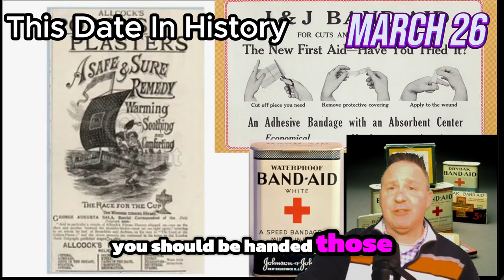March 26: A Day to Remember in History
On March 26, significant events took place throughout history. From groundbreaking discoveries to important milestones, this day has left its mark in history. Watch this video to learn more about the events that make March 26 an unforgettable day in history.

1790 US Congress passes Naturalization Act, requires 2-year residency
1804 Congress orders removal of Indians east of Mississippi to Louisiana
1804 Territory of Orleans organizes in Louisiana Purchase
1830 The Book of Mormon is published in Palmyra, New York
1845 Patent awarded for adhesive medicated plaster, precursor of band-aid
1885 1st modern, legal cremation held in England at Woking, Surrey
1910 US forbids immigration to criminals, anarchists, paupers and the sick
1937 William H. Hastie becomes 1st black federal judge (Virgin Islands)
1945 Allies led by US Marine Corps secure island of Iwo Jima from Imperial Japanese Army, after 18,000 Japanese & 6,000 Americans killed
1951 United States Air Force flag officially adopted by President Harry S. Truman
1958 US Army launches America's third successful satellite, "Explorer III”
1962 US Supreme Court backs 1-man-1-vote apportionment of seats in state legistature
1966 Large-scale anti-Vietnam War protests take place in the United States, including in New York, Washington, D.C. and Chicago
1973 TV soap opera "The Young & the Restless" premieres on CBS
1976 Queen Elizabeth II sent out the first royal email, from the Royal Signals and Radar Establishment
1982 Groundbreaking in Washington, D.C. for Vietnam Veterans Memorial
1999 A jury in Michigan finds Dr. Jack Kevorkian guilty of second-degree murder for administering a lethal injection to a terminally ill man
2018 US Federal Trade Commission confirms it will investigate Facebook over privacy concerns